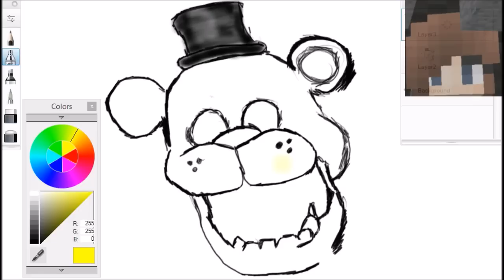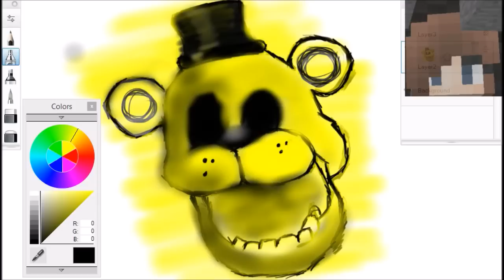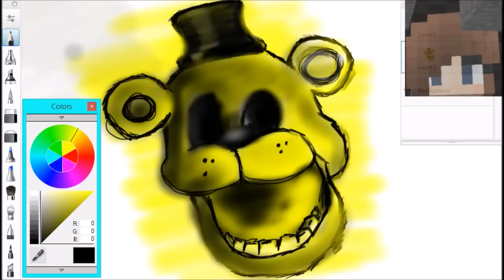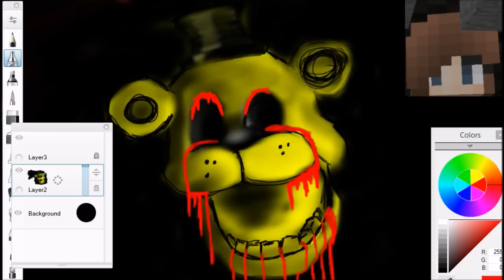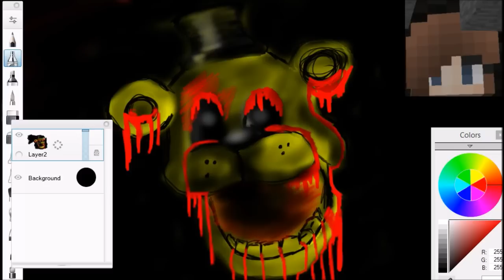Golden Freddy SpeedPaint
Hope you like these speed paints. Sry I kept redoing and editing im not perfect nobody is. :)